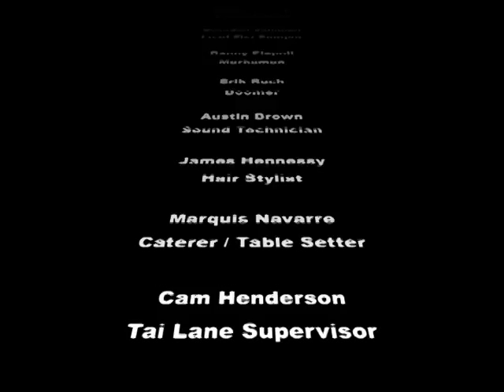Montana State Bobcats Men's Basketball Highlights 2008-2009